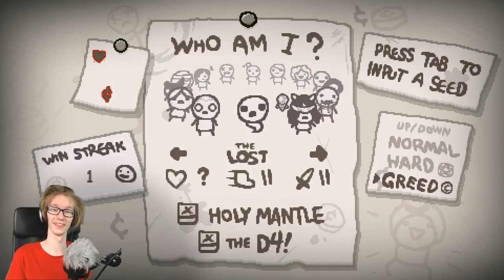WYBUCHOWY GREED MODE THE LOSTEM! /O.o\ | The Binding of Isaac: Afterbirth #22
28 lis 2015

FILM NAGRYWANY BYŁ Z TYDZIEŃ TEMU! A tak poza tym przymulam bo byłem zaspany i skupiony XD